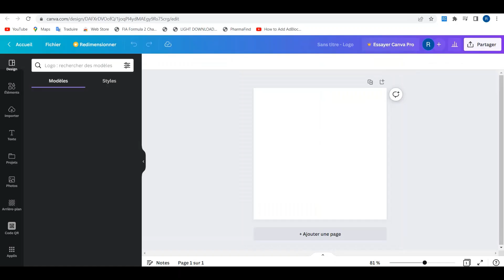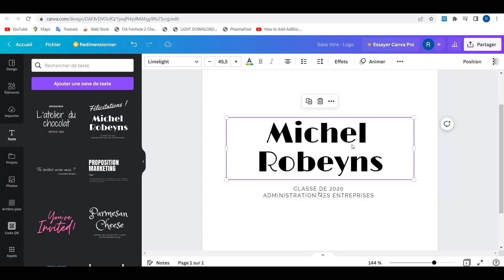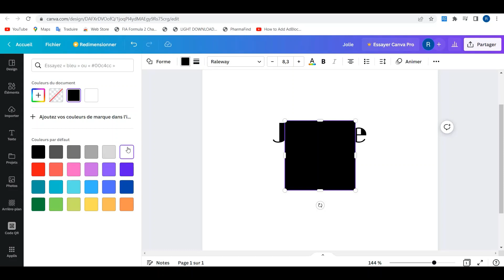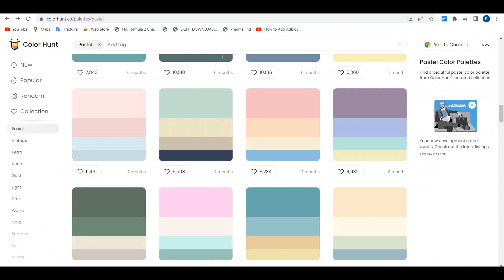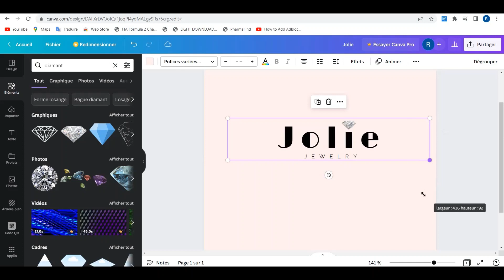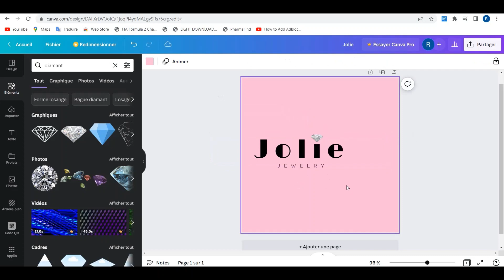COMMENT CREER UN LOGO GRATUITEMENT POUR TA MARQUE DE BIJOUX| CREER UN LOGO GRATUITEMENT AVEC CANVA!!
Dans la vidéo d'aujourd'hui je te montre comment créer un logo gratuitement pour ta marque de bijoux.

210 fournisseurs sur Alibaba et Ali express pour ton small business